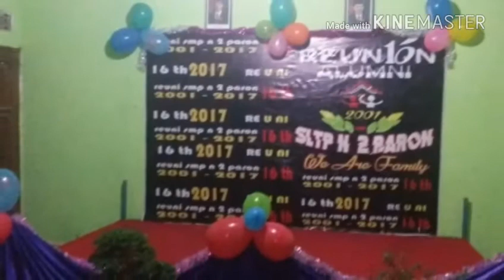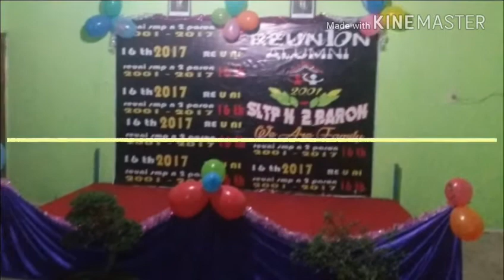Reuni alumni 2001 SLTPN 2 PARON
acara reuni dan silaturahmi alumni 2001 sltpn 2 paron di teguhan, 29 juni 2017